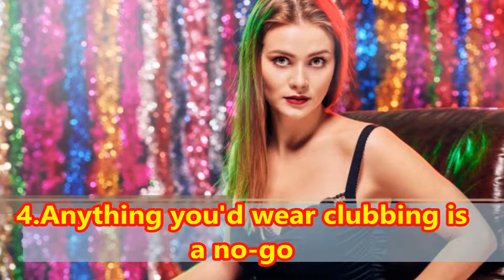What you should never wear when you meet his parents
Meeting a significant other's parents for the first time is an exciting –but incredibly nerve-racking –experience. It often signals the next step in a relationship and, particularly if your significant other is close to his parents, could mean he's seeking their approval before moving forward. So what should you wear?
1.Don't be controversial
2.Never bring a skirt to a soccer game
3.Color says more than you realize
4.Anything you'd wear clubbing is a no-go
5.Your treadmill best
6.Are leggings pants?
7.A fog of perfume
8.Gaudy, flashy jewelry
9.Too much makeup